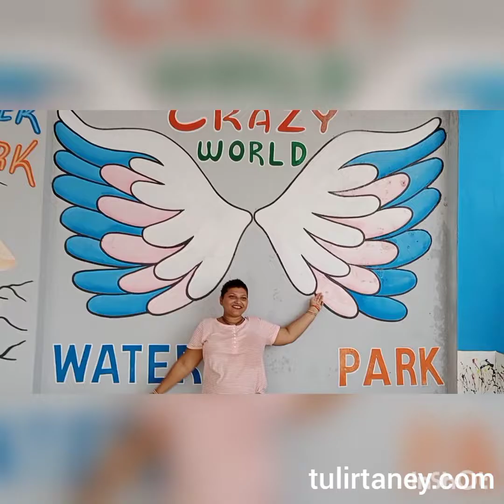Water park wall painting video, 3dart wallart howto. Do you want to do wall painting📱